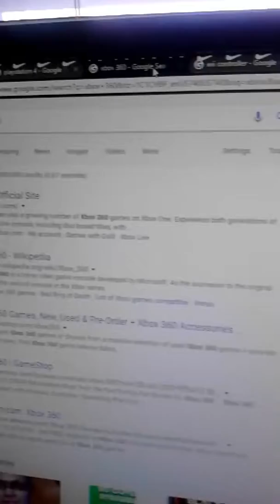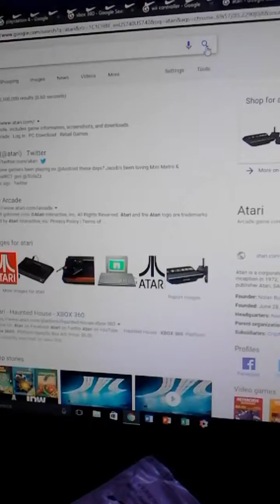Top 5 favorite consoles